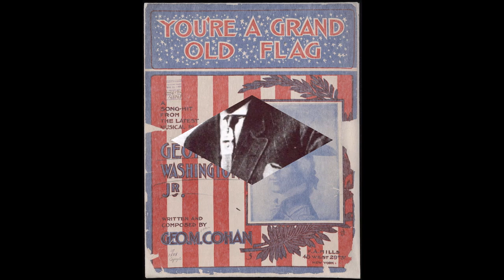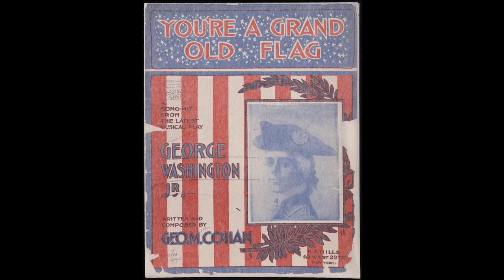Billy Murray - You're A Grand Old Flag [c.1906].**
1st. Performed  6 February 1906
   On Stage Herald Square Theater New York
Theme Song for Melbourne Football Club

Issued  on Edison Gold Moulded Record 9256 [cylinder].

1st  Recorded 1906 on Columbia 3388
as "You're A Grand Old Rag"
 **Due to complaints that 'rag' was disrespectful
 Cohan almost immediately changed the title of this 1906 hit to 'You're a Grand Old Flag.'
Columbia continued to list it as 'Rag' into the 1910s, however.

                  Also 1906  on  Zonophone 425
                           1917 on  Victor 18358 (American Quartet)

1st Recorded  1897 on Cylinder with Matt Keefe [tenor and yodeller]